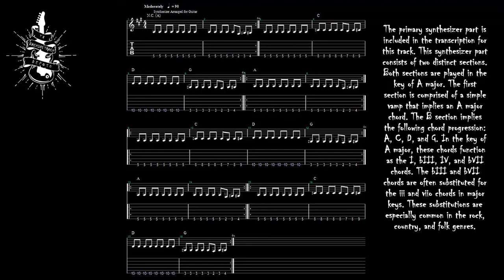A Major Basic Slow Electro Funk Rock Backing Track Jam 90 BPM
Harmony / Chord Progression

The primary synthesizer part is included in the transcription for this track. This synthesizer part consists of two distinct sections. Both sections are played in the key of A major. The first section is comprised of a simple vamp that implies an A major chord. The B section implies the following chord progression: A, C, D, and G. In the key of A major, these chords function as the I, bIII, IV, and bVII chords. The bIII and bVII chords are often substituted for the iii and viio chords in major keys. These substitutions are especially common in the rock, country, and folk genres.

Scales

The following scales will work over the entire track. They are listed in no particular order.

-A minor pentatonic
-A minor blues scale
-A major blues scale
-A Dorian

The A major pentatonic scale can be played over all of the chords in the progression with the exception of C major. The C# within this scale clashes with the root note of this chord.